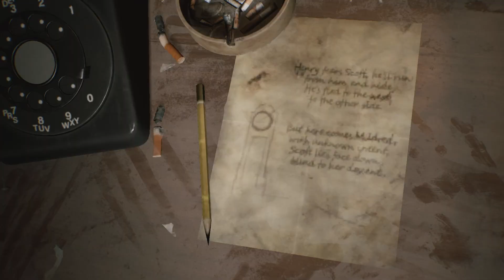Spongejay1 Plays: Silent Hill 2 (2024) - Part 4 | THE OTHER APARTMENTS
If this place and these people are your next-door neighbors, then I can only imagine what the security deposit for a place like this much be like.
Quote of the Day: When I let go of what I am, I become what I might be. - Lao Tzu